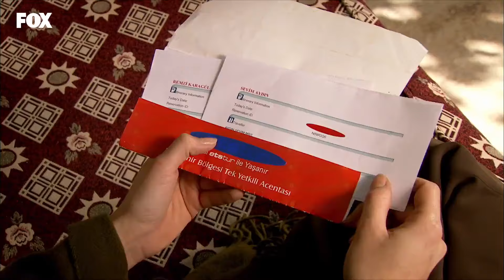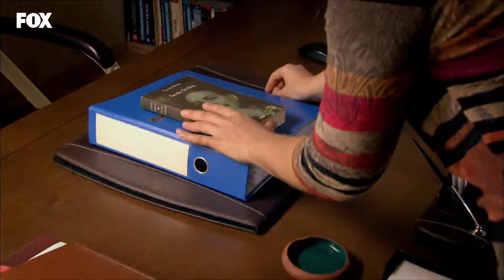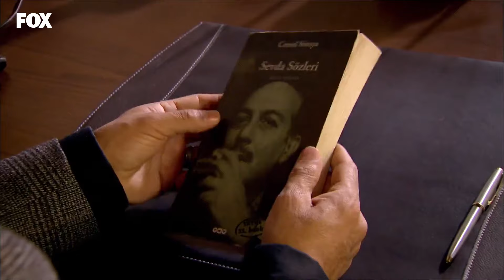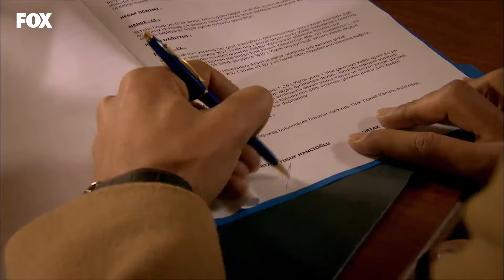Yer Gök Aşk 56. Bölüm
YAPIM: AVŞAR FİLM
YAPIMCI: ŞÜKRÜ AVŞAR
YÖNETMEN: HAKAN ARSLAN
SENARYO: SEMA ERGENEKON, EYLEM CANPOLAT, BERFU SONER
TÜR: DRAM